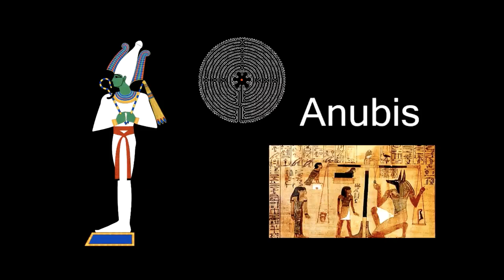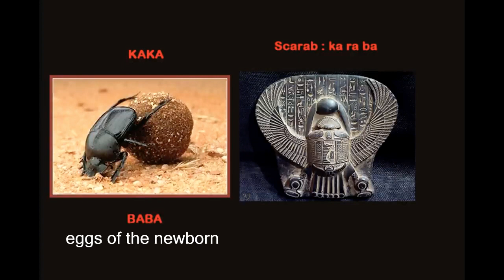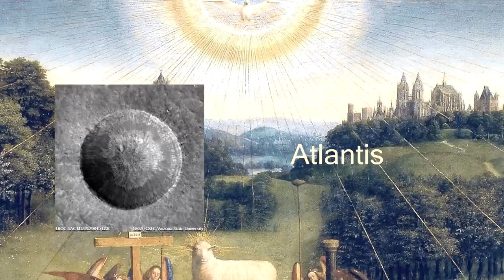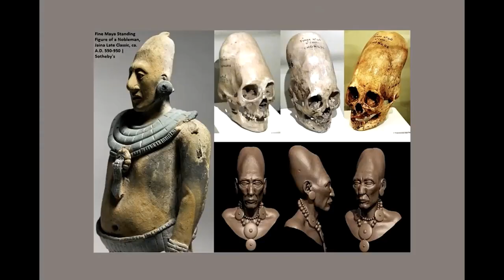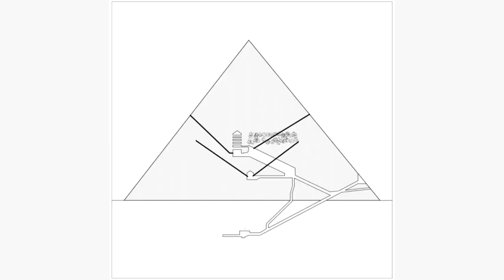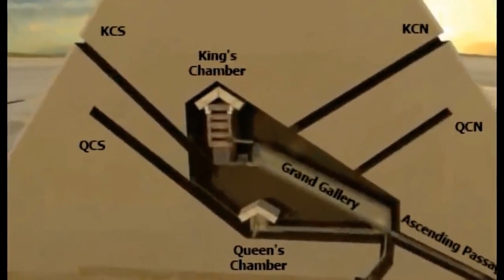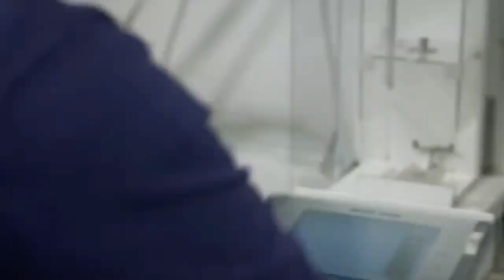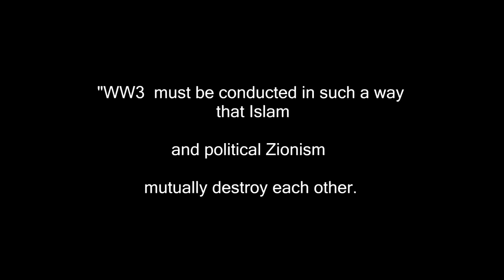19) Il sangue di Cristo - SOTTOTITOLI-SUBTITLES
Versione originale del 1 mar 2020: The blood of Christ

La storia di Atlantide continua. Loro chi sono ?